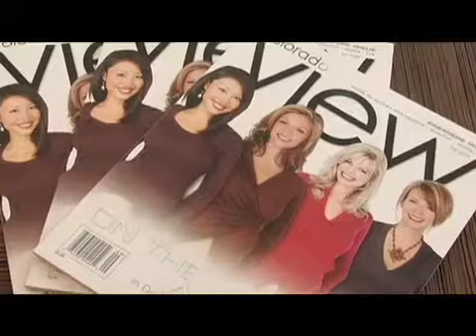Colorado View Magazine